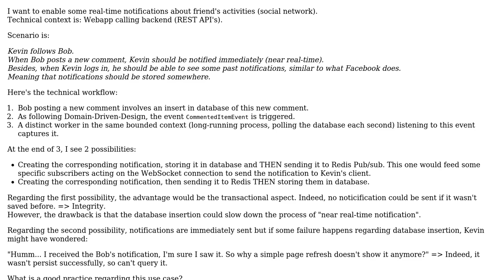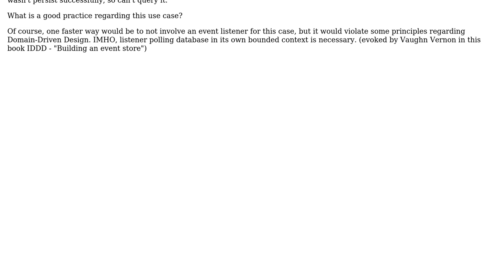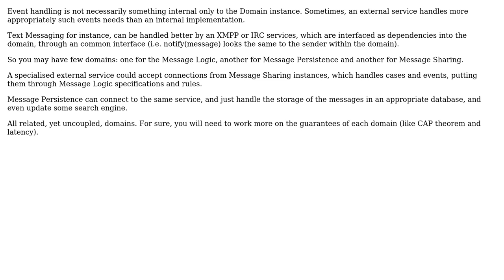What is a good practice to push notifications in a "near real-time" delay in this case?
With thanks & praise to God, and with thanks to the many people who have made this project possible! You are responsible for your own actions.